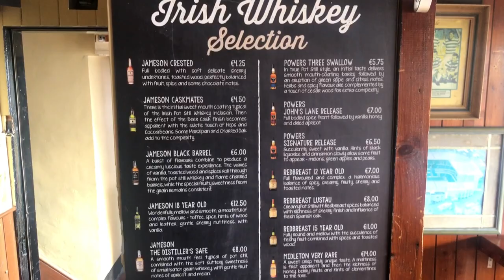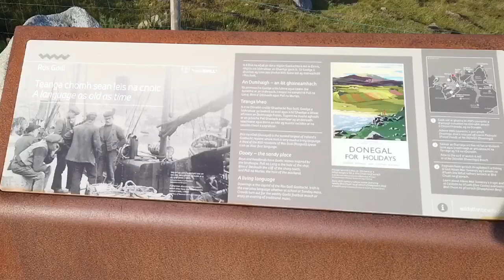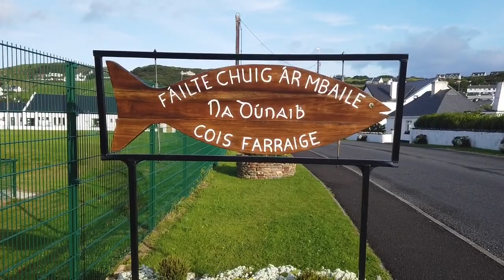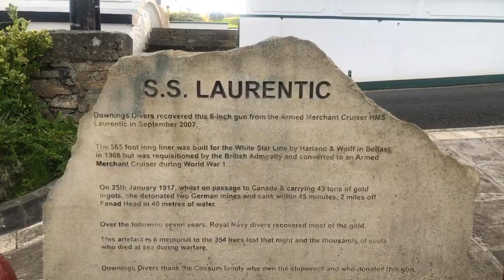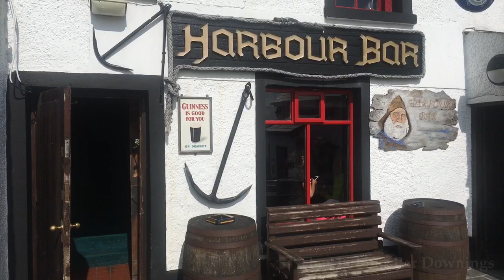Chapter 16 : The Harbour Bar & Downings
Episode 16 : The Harbour Bar
Meet Martin Casey, the proprietor of The Harbour Bar - Downings, Co. Donegal, often described as being one of the best bars in Donegal.
Martin talked to us about the bar, about Downings and the changes he has seen since he took the bar over almost 40 years ago.
Among its many charms is the friendly bar staff that can converse with you in English or if you prefer in Irish.
If you never considered visiting Downings before, listening to Martin describe what the area has to offer may just make you decide to go!